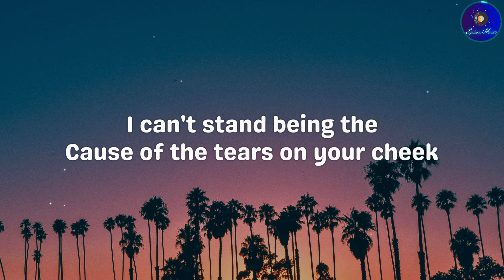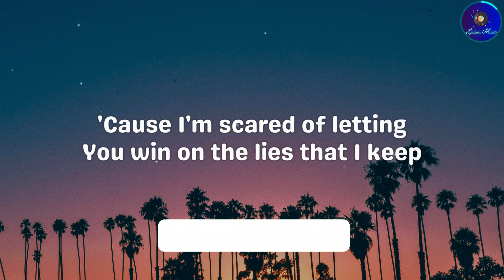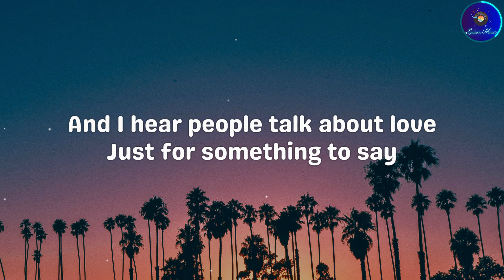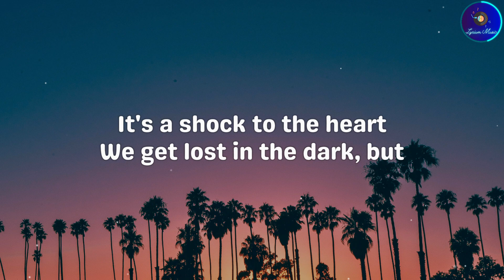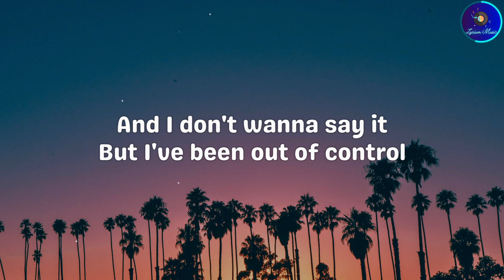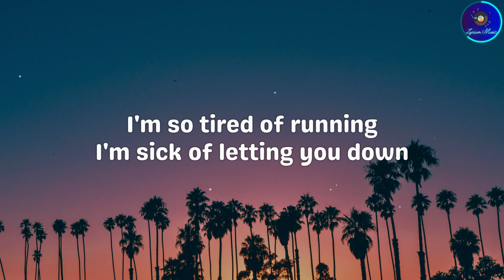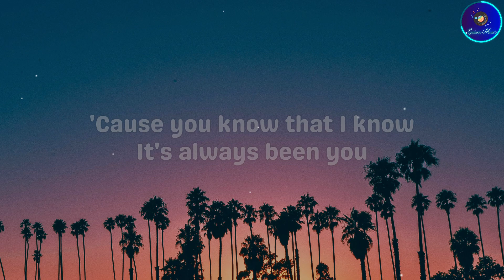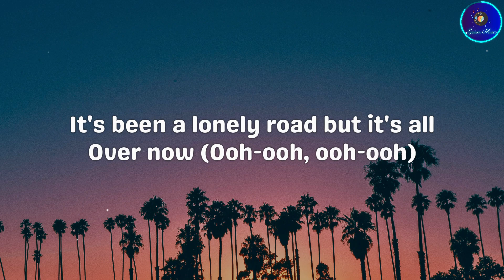James Arthur - Just Us (Lyrics)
Artist: James Arthur
Album: Bitter Sweet Love (2024)
Genre: Pop
Released: Oct. 6, 2023

🎵Lyrics🎶
Just Us

0:00 - Verse 1
I can't stand being the cause of the tears on your cheek
There's a lump in my throat, and it won't let me speak
You've been asking to talk
I've been putting it off
'Cause I'm scared of letting you win on the lies that I keep

0:31 - Pre-Chorus
And I know the life I've been chasing
Is a waste of time

0:43 - Chorus
And I don't wanna say it
But I've been out of control
And I'm ready to face it
Baby, once and for all
I'm so tired of running
I'm sick of letting you down
It's been a lonely road but it's all over now (But it's all over now)
It's just us from here on now

1:14 - Verse 2
And I hear people talk about love just for something to say
And, in this modern world, you can live and then die in a day
It's a shock to the heart
We get lost in the dark, but
Unconditional love is a light that never fades

1:43 - Pre-Chorus

1:55 - Chorus
It's been a lonely road but it's all over now
It's just us from here on—

2:25 - Bridge
'Cause you know that I know it's always been you
Always you

2:37 - Chorus
I'm so tired of running (Running)
I'm sick of letting you down (Letting you down)
It's been a lonely road but it's all over now (Ooh-ooh, ooh-ooh)
It's just us from here on now, woah-oh

3:11 - Outro
Mm, from here on now
Mm-mm

3:33 - Subscribe
Font: Genty Sans